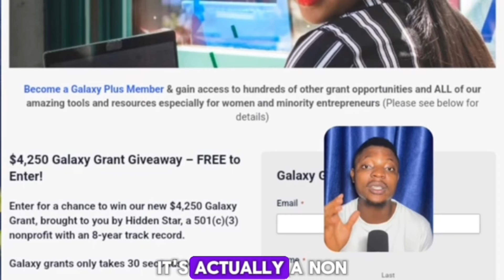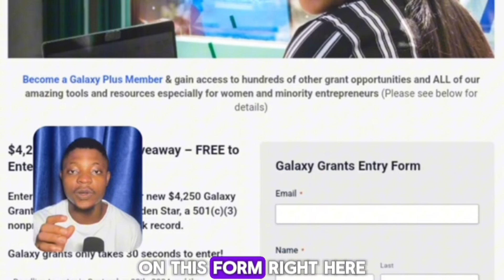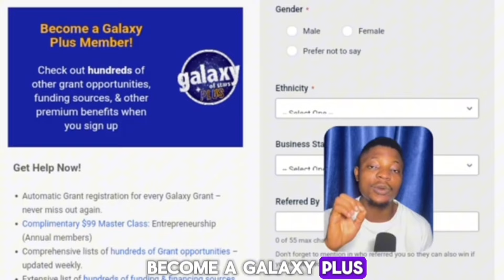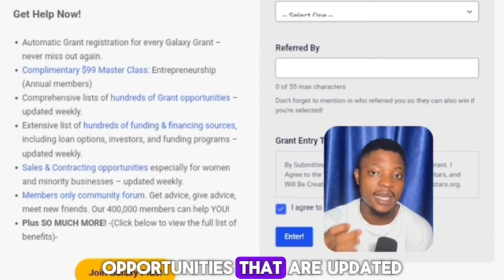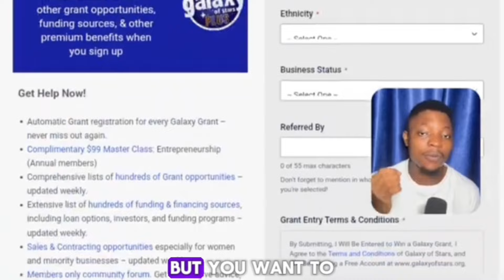“I’M GIVING AWAY $4,250 IN 30 SECONDS FOR FREE TO EVERYONE”